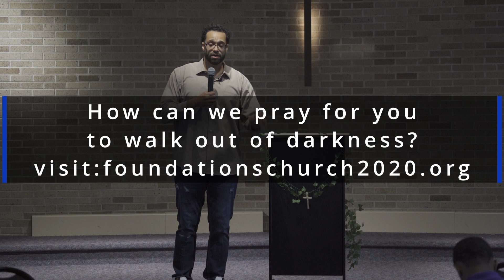5 19 24 Walk out of darkness part 2: JESUS sits with you!